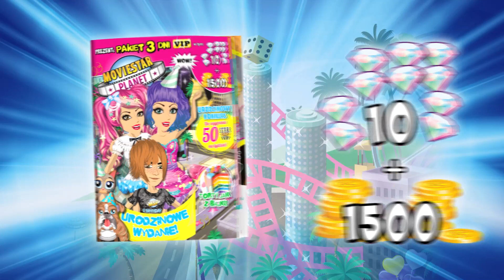Absolutnie wyjątkowe, 50. wydanie magazynu MovieStar Planet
Tylko teraz superPrezent: Pakiet 3dni VIP, w tym 10 diamentów i 1500 Star Coins.
W środku mnóstwo  urodzinowej zabawy:
- jak świętują VIPY
- przepisy na odlotowe torty,
- najmodniejsze zagadki
- urodzinowy konkurs: do wygrania Pakiety Star VIP na tydzień!